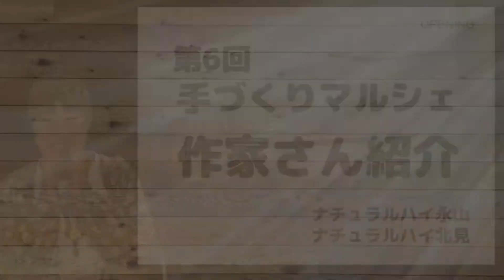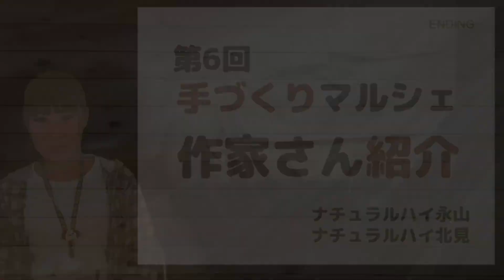【その6】第6回手づくりマルシェ作家さん紹介【説明欄に詳細情報】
↓↓↓ 作家さん情報（敬称略）

00:12 「otonari」
01:56 「Glass tattoo 彫天~chouten」
03:45 「LILI&YOZORA」
05:24 「okota」
06:27 「Ciel Vergine」
08:20 「c&a」

作家さん紹介動画公開日時
その1～4  【2021年5月22日(金)17:00】
その5～8  【2021年5月23日(土)10:00】
その9～11【2021年5月24日(日)10:00】

　「-lea-」「wanpi」「K.takagi」「ちくちくchieちゃん」「RITMOA」「AKO_NOKO」
　「and-izm.」「Hakka.」「cinquit」「mfy.」「おみみのオミミィ」「nicobowl」